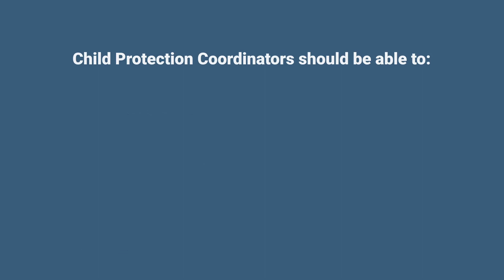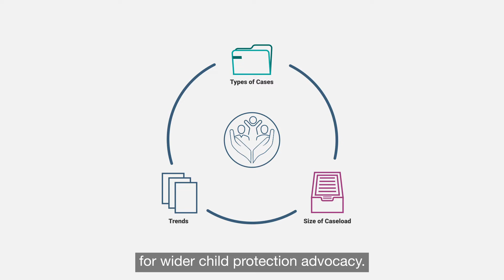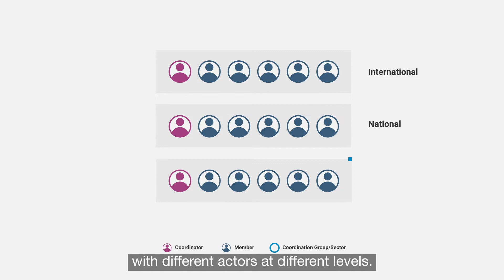Case Management: Advocacy – English with Subtitles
This video produced by Save the Children and the Global Child Protection AoR focuses on inter-agency coordination related to advocacy for appropriate, quality child protection case management.